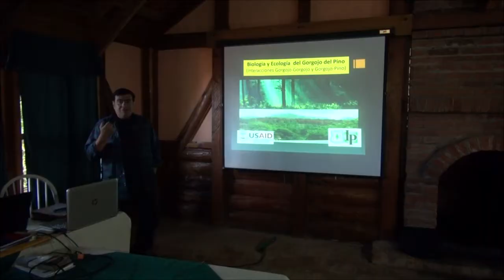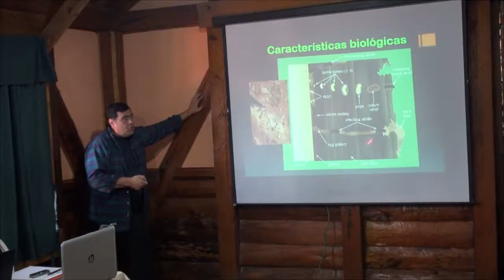Plaga del gorgojo descortezador va en descenso en Morazán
La población del gorgojo descortezador de pino que ha afectado la zona boscosa del norte del departamento de Morazán, está en descenso de acuerdo a información brindada por expertos del Servicio Forestal de los Estados Unidos, que han estudiado plagas similares en otros países y luego de una visita vía aérea y terrestre por las zonas afectadas a solicitud del Ministerio de Medio Ambiente y Recursos Naturales.

El Dr. Jorge Macías, experto en el tema del manejo de plagas y consultor del Servicio Forestal de los Estados Unidos, dijo que las poblaciones del gorgojo no se han expandido aunque aseguró que no se debe bajar la guardia respecto a las acciones de prevención y control que se están desarrollando.